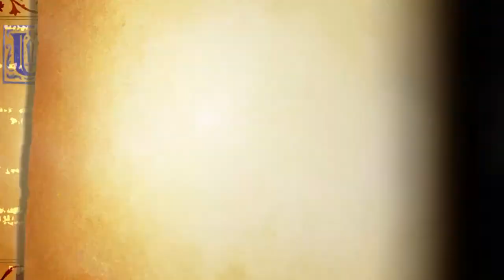Odin Sphere Leifthrasir: Part 11: The Fire King Onyx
Gwendolyn waits for the return of Oswald, but he doesn't come back. She goes after him, to the Fire Kingdom, to learn that Odin had promised Gwendolyns hand to him even before Oswald and that Oswald promised Onyx to fight for him with his live, so that he would raise no objection in the matter. Gwendolyn follows Oswald, who has gone to fight the last dragon Levanthan.